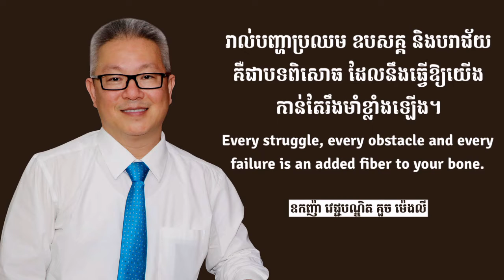Oknha Dr. Mengly J. Quach's Quote Part 157 | ឧកញ៉ា វេជ្ជបណ្ឌិត គួច ម៉េងលី